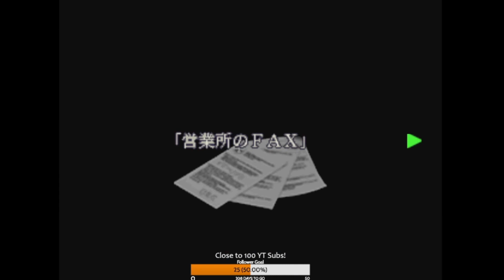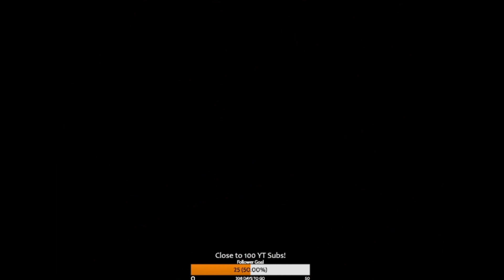Softlocked? Also Kendo - RE3: Nemesis But Everything Is Randomized - S1E2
The BIORAND randomizer for RE3: Nemesis is incredible. Enemies, items, npcs, dialogue, music, playable character, ammo amount/frequency, amount of enemies per room... the list goes on and on. I'll be doing a lot of these for RE3 - also for RE1, RE2.

ps. I've already done a few (non-door) RE2 randos, didn't have time to edit them so they're in my survival horror vods playlist - find it on my channel + tons more runs :)

I hope my videos give you a laugh or two, if they do, like and sub for more...